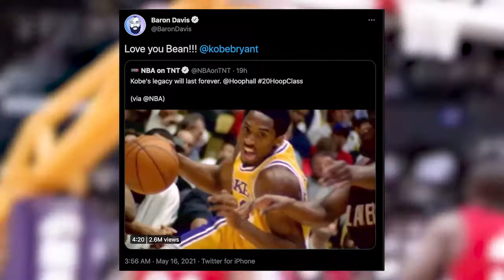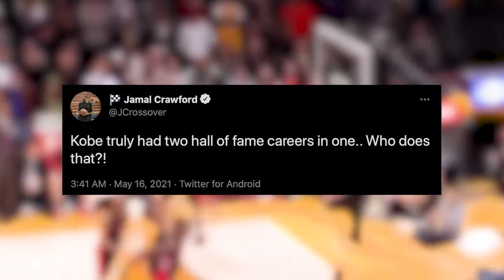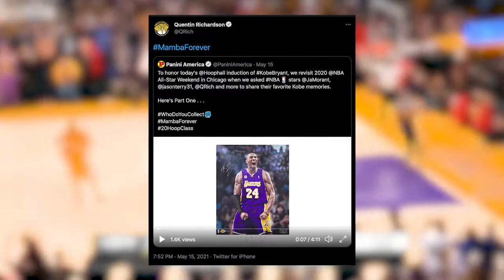NBA Players React to Kobe Bryant Hall of Fame Induction